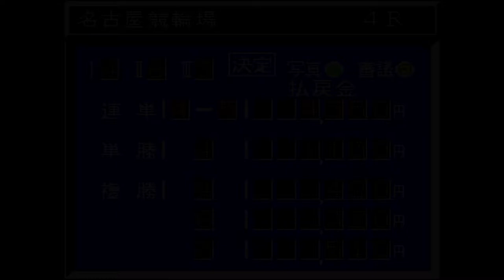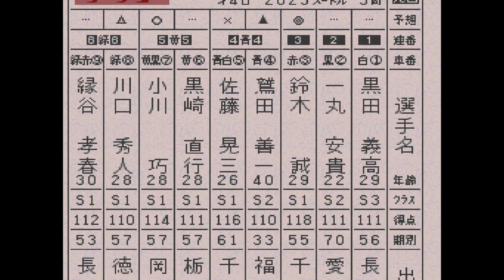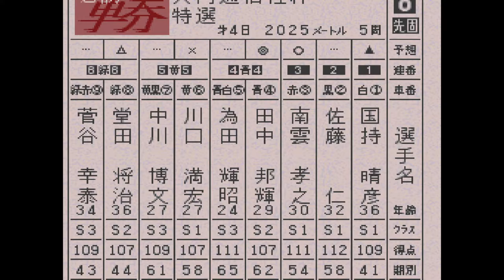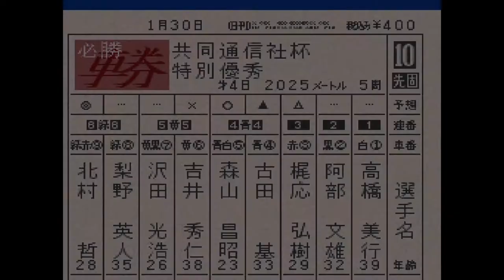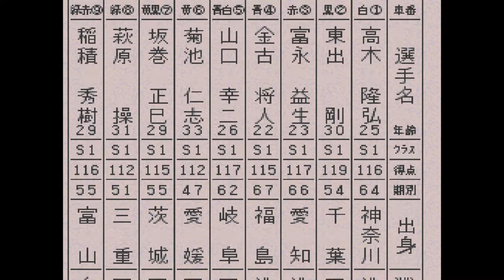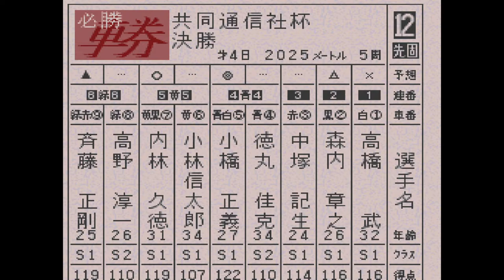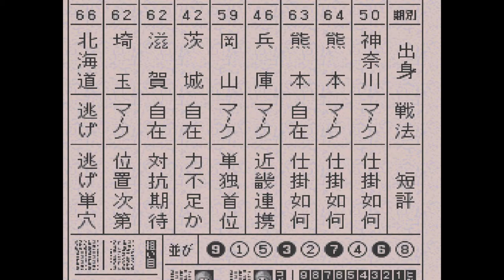【スーパー競輪】名古屋共同通信社杯最終日【競輪＆恋愛＆生活ゲーム：Keirin】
(1) 高橋武 神奈川 50
(2) 森内章之 熊本 64
(3) 中塚記生 熊本 63
(4) 徳丸佳克 兵庫 46
(5) 小橋正義 岡山 59
(6) 小林信太郎 茨城 42
(7) 内林久徳 滋賀 62
(8) 高野淳一 埼玉 62
(9) 斎藤正剛 北海道 66
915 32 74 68 で4分戦。小橋、内林、斎藤あたりが強く、まずまずのメンバーか。ライバルは競輪場に現れず…。